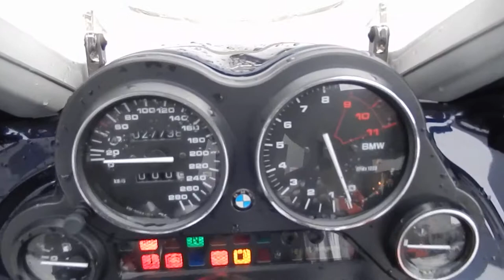B6381 BMW K1200GT